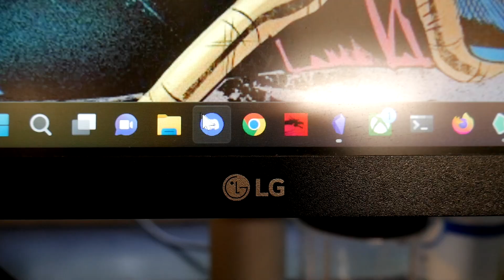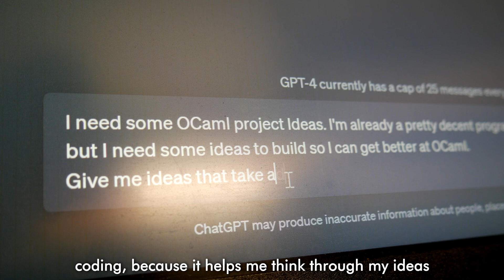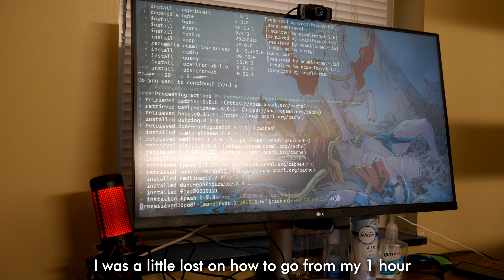Coding, Finally! - A Day In The Life Of A Computer Science Major (Realistic)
I'm almost done with my second year of Computer Science at Georgia Tech, which means I have quite a few exams and assignments to get through. I spend this vlog working on a take-home exam for my AI class and starting to learn OCaml, the functional programming language. Enjoy!